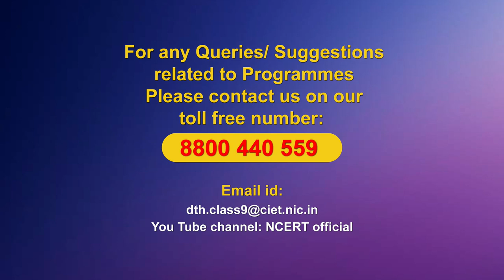Live Interaction on PMeVIDYA : माटी वाली -विद्यासागार नौटियाल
माटी वाली -विद्यासागार नौटियाल
Subject: Language (Hindi)    Class: IX

Sahyog Session
Mon-Fri                                             5-5.30pm

The programs can be viewed on:
1. DD Free dish channel #128
2. Zee Dish TV Channel #950
3. Tata Sky Channel #756
4. Airtel TV Channel #440
5. Videocon Channel #477
6. Jio TV App
7. ‘NCERT OFFICIAL’ YouTube Channel
3. SWAYAM Prabha App
4. ePathshala Kishore Manch App
5. Social Media Platforms of CIET & NCERT (YouTube, Facebook, Twitter, WhatsApp, Telegram)